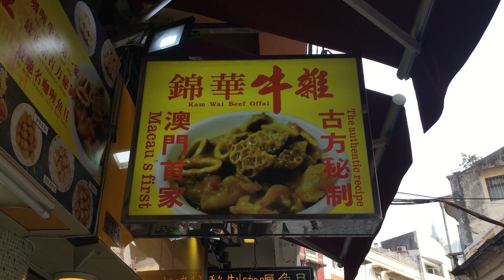Beef Offal - Macao Street Food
牛雜 (錦華) - 澳門街頭小食